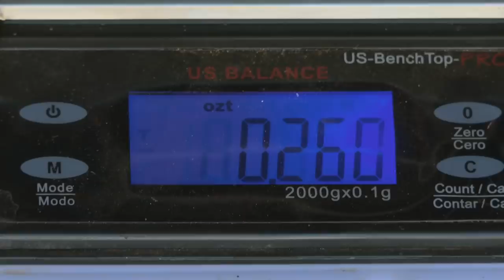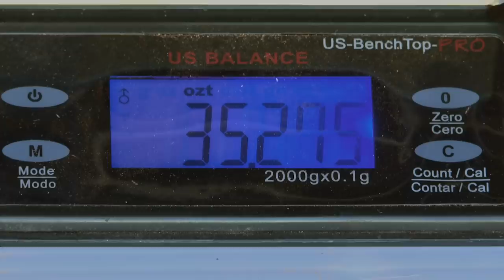Poseidon Crew Smash Season Target With Huge 33-Ounce Gold Nugget I Aussie Gold Hunters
The Poseidon Crew hit the jackpot when a nearly 33-ounce gold nugget smashes their season target during their final weigh-in.